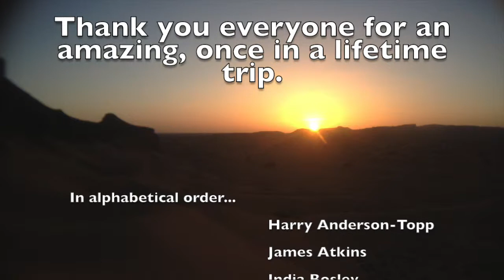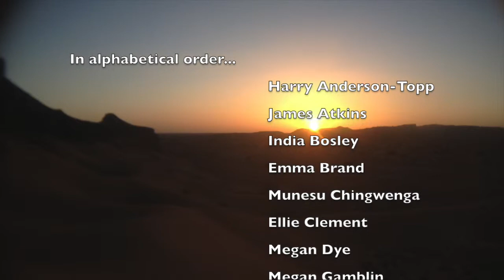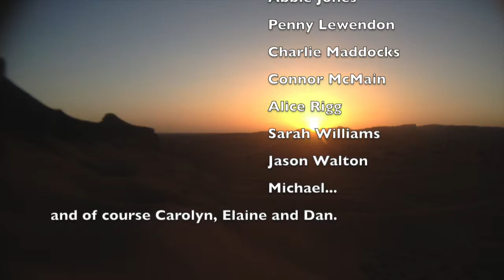Morocco Day 6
Spelt Munesu's name wrong, brilliant, *Chingwena